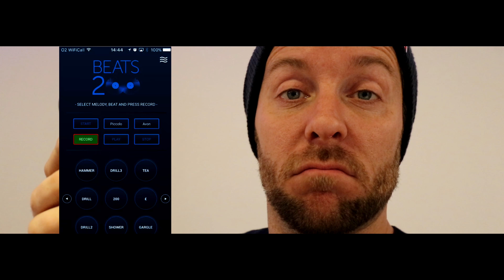ARMITAGE SHANKS Beats 200 App - Anderson Paak NxWorries Cover 'Get Bigger'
A bit of fun I've had with Armitage Shanks! It's their 200th year and they asked me to make a vid about the app. but I just covered one of my favourite artists instead!